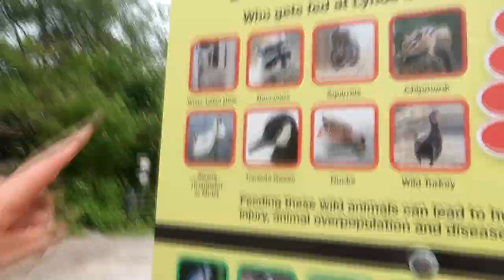Seeing our Baby Racoon again in the Wild. Emotional....He Remembered Us!